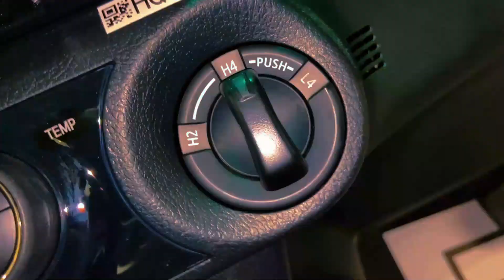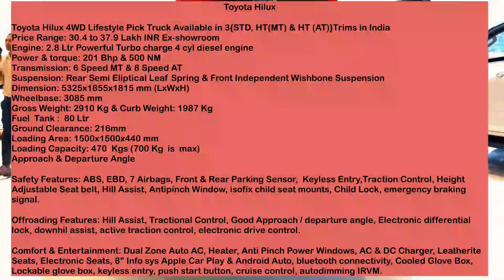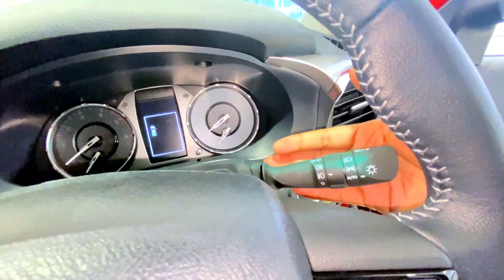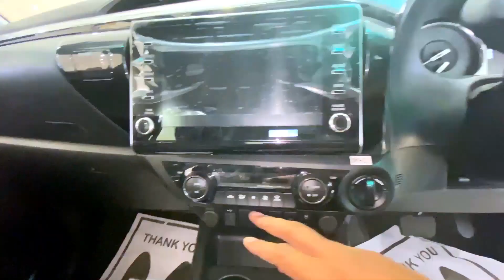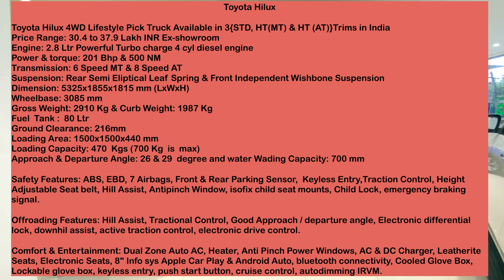Powerful & Reliable like FATHER उसके अलावा 4x4 Review toyota Hilux 2023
Powerful & Reliable like FATHER  उसके अलावा 4x4 !! Detailed Review: Toyota Hilux 2023

In this video we'll walk you through:
Toyota Hilux Exterior
Toyota Hilux Interior
Toyota Hilux Technical Specification

Toyota Hilux is a offroading lifestyle Pick UP Truck or  SUV from Toyota India. This 5 seater SUV offers with diesel engine i.e. 2755 CC turbo charge 4 Cyl Diesel  engine. Power figure 201 Bhp & 500 NM of Torque. AT & MT transmission option available with Toyota Hilux. Hilux is rugged 4x4 suv. It offers all new techie features like Hill Assist, Electronic Differential Control, Electronic 2H, 4H & 4L transfer case, 470 Kg Payload, Dual Zone Auto AC & many more

Toyota Hilux is rugged 4x4 suv or Lifestyle Pick Up Truck:
Toyota Hilux rivals
Toyota Hilux mileage in city
Toyota Hilux best in class features
Toyota Hilux technical specifications
Toyota Hilux top speed
Toyota Hilux mileage on highway
Toyota Hilux is a safe family car
Toyota Hilux safety features
Toyota Hilux in india
Toyota Hilux Loading capacity
hilux deck dimension
Hilux dimension
Is Hilux a true offroading vehicle?
Is Toyota Hilux a good family car?
Toyota Hilux Practical Features
Toyota Hilux Or Isuzu V Cross
Which one is best Toyota Hilux or Isuzu V cross?

TIMESTAMPS
0:00 Intro & Overview Of Toyota Hilux
2:42  Hilux Exterior Look and design
5:41Hilux Interior & Explore Features
12:10 All Technical  Specification

Our channel is about Auto Industry News, All news about latest launches